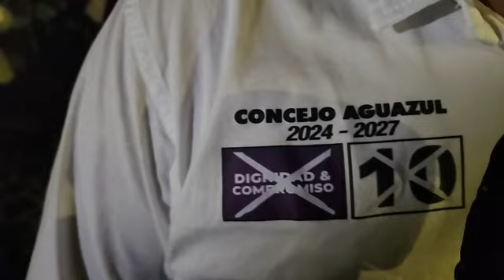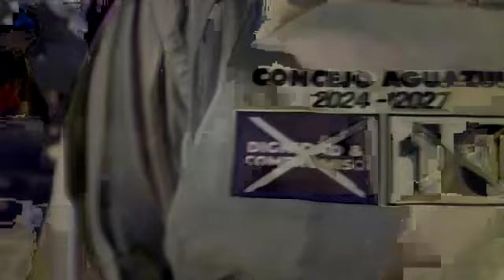Cierre de campaña del candidato a la Alcaldía de Aguazul Juan Vargas